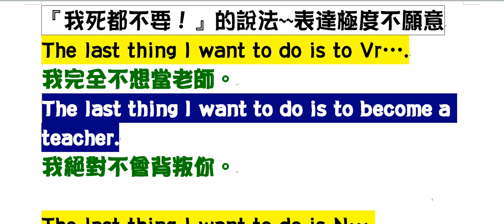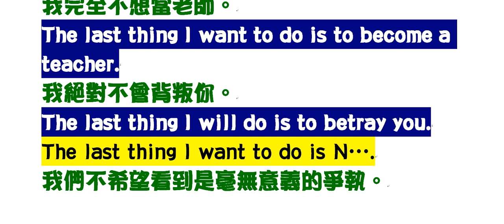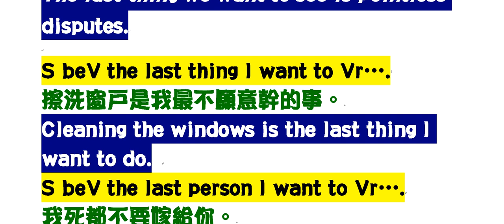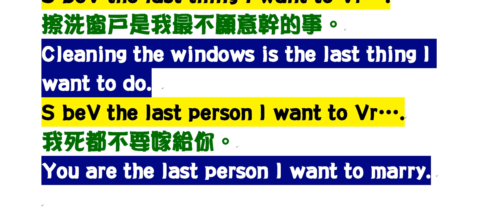英作教學~『我死都不要！』的說法